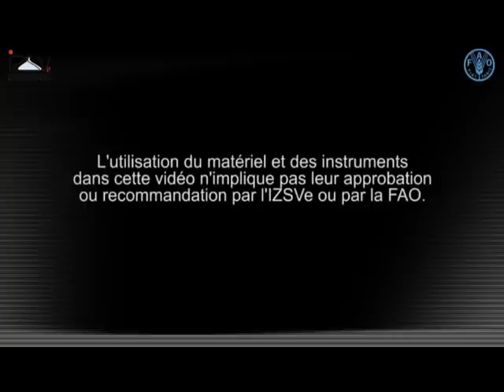ELISA -- Indirect e te compétition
This video belongs to the section entitled "Techniques de diagnostic sérologique" that is part of the DVD "Influenza aviaire: procédures d'échantillonnage et tests de laboratoire" funded by FAO and the Istituto Zooprofilattico delle Venezie (IZSVe).